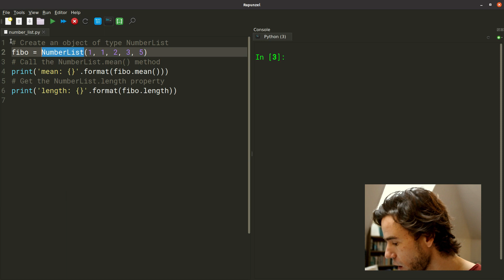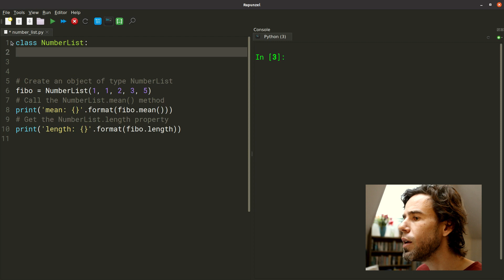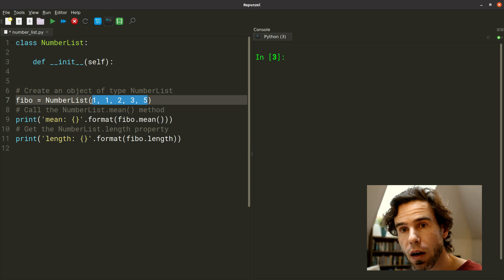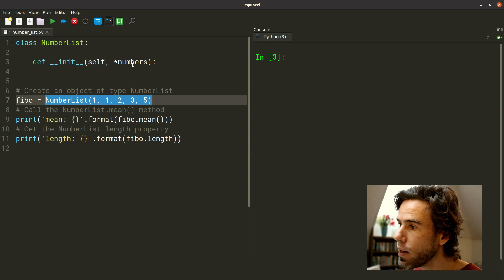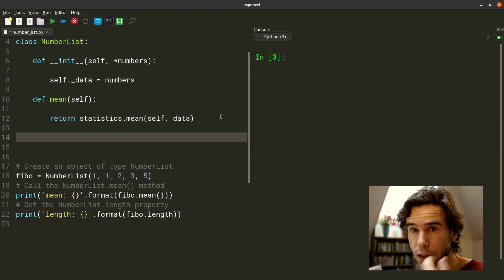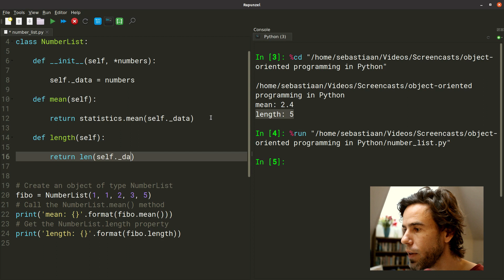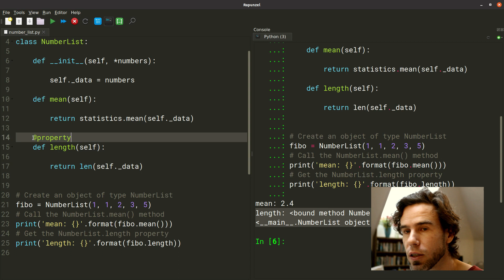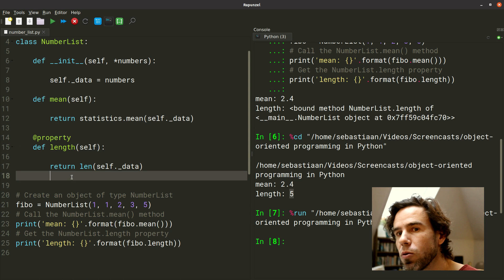Creating your own class [Object-oriented programming in Python, pt. 2]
In this video, the second of a two-part series about object-oriented programming in Python, I show how to create your own class, including an initialization function, a method, and a property. (For more tutorials,